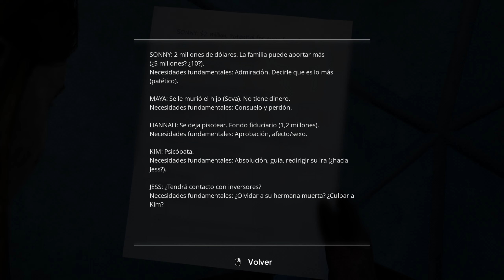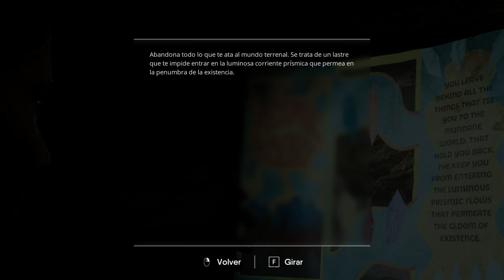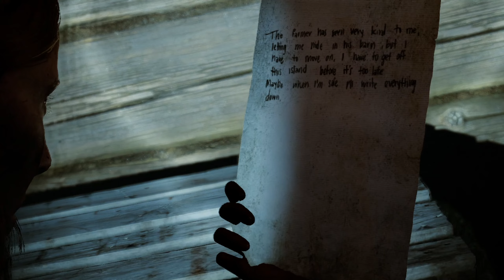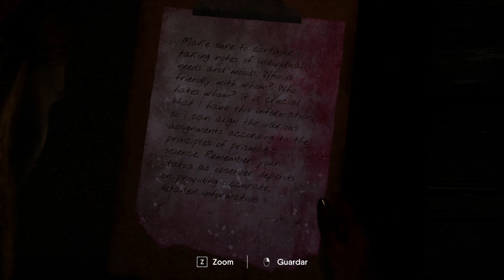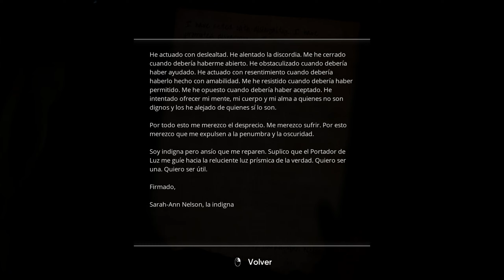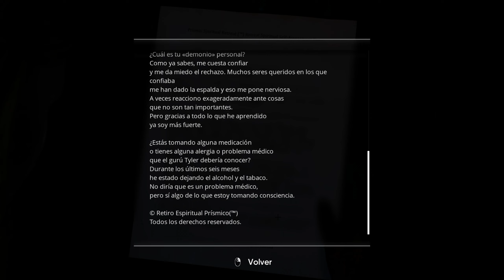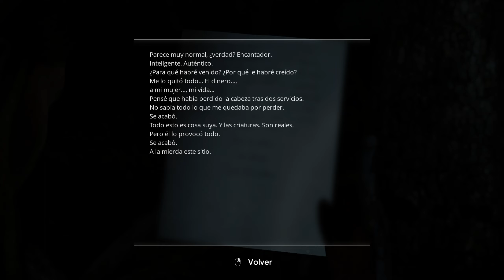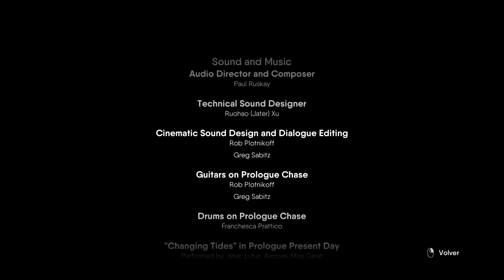The Chant | Parte 5 Final | en Español | La Antigua Comuna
Una aventura de terror y acción en tercera persona para un jugador que transcurre en un retiro espiritual a una isla. Para sobrevivir, tendrás que fabricar herramientas, luchar y escapar de los psicodélicos horrores desencadenados por un ritual fallido que invoca una terrorífica dimensión cósmica.

Plataforma en la que lo juego: Pc
Controles: Teclado y Ratón
Grabado o Emitido Mediante: Streamlabs OBS

Titulo Original: The Chant
Género: Terror, Supervivencia
Año: 2022
Desarrollado: Brass Token
Distribuido: Prime Matter

 Si por cualquier motivo no te sientes a gusto en este canal o no te gusta su contenido, simplemente no te suscribas o des suscríbete, yo no obligo a nadie a ver mi contenido y mucho menos pretendo que sea del agrado de todos.

*Ram                - Corsair Vengeance RGB PRO DDR4 16GB 3600MHz
*2ª Pantalla    - TV LG 24"